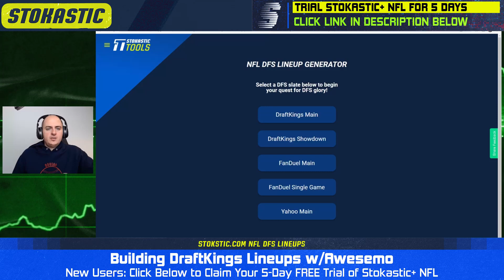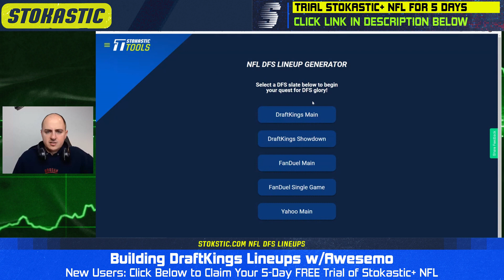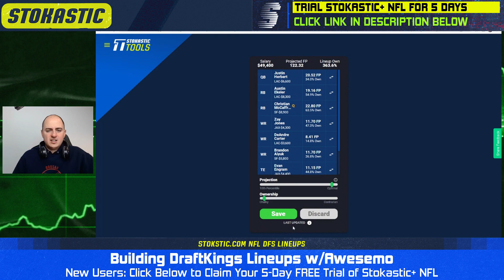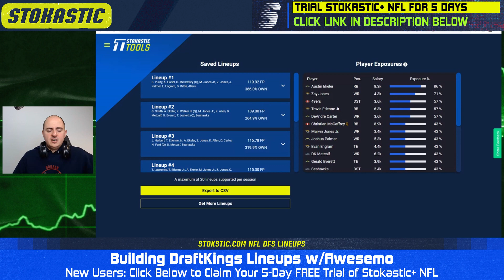Build Winning DraftKings NFL DFS Lineups with Awesemo | NFL Playoffs (Wild Card Weekend)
The all time DFS GOAT Alex "Awesemo" Baker uses the Stokastic tools to build winning DraftKings lineups for the NFL Playoffs Wild Card Weekend slate.

Get a FREE 2 Months of Stokastic+ Platinum AND up to a $1,000 bonus bet if your bet loses when you register at BetMGM Sportsbook and make your first wager.

🆓 Win a FREE month of Stokastic Platinum+ with the Stokastic Hall Of Fame Promo

📲 Click here to sign up for our Stokastic MVP program & a chance to win a FREE Year of Stokastic+ Platinum

📩 Get access to exclusive Stokastic promos, giveaways, and featured content for FREE by joining our daily newsletter